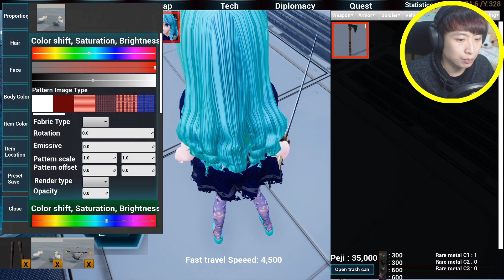【👭假如全世界只有美少女】一個沒有男人的世界！？😚真正的「少女年代」戰爭！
滿滿的福利與胖次...不過
🤣美少女、蘿莉們卻是很暴力的